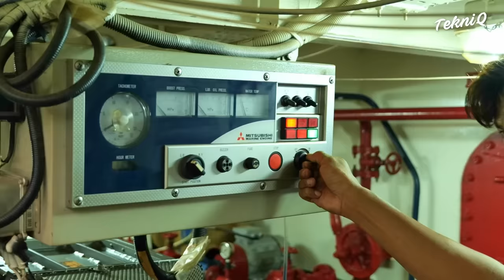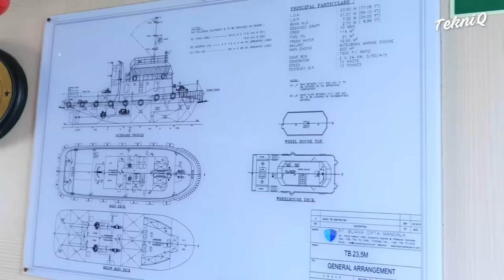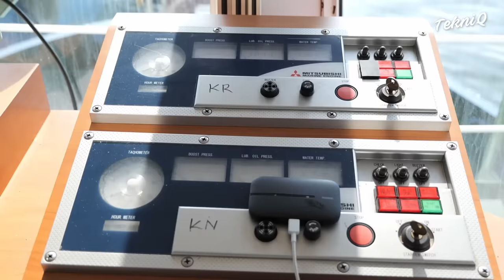How World’s Biggest Container Ships Cross the Panama Canal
In this episode on Tekniq, Let us set sail to Panama, where we observe ships of various sizes on the infamous canal, followed by ships being spotted in Bosphorus.